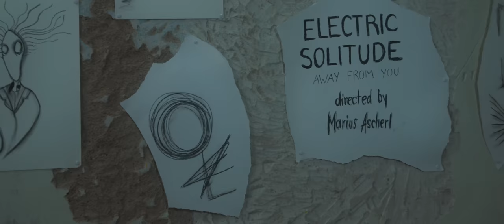Electric Solitude - Away From You (Official Music Video)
After 4 days and especially nights of hard work we are so excited to show you the result of our first music video. A big thank you to our awesome crew!

Amazon Music

The awesome crew:
Marius Ascherl (Regie, Kamera, Schnitt)

Mixing & Mastering:
KLANGKANTINE Studio